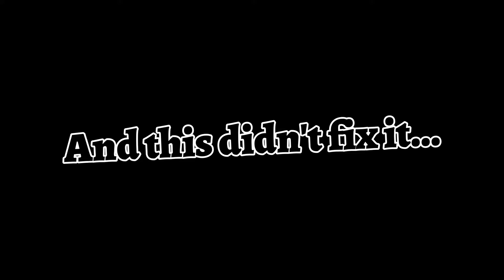GD Shorts #13 ⇨ Wtf is this trigger bug (HELP) | Geometry Dash 2.11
This will mess up my use of triggers if they are like this. This happens not only in this trigger but in OTHER triggers as well to the point where it gets annoying. Does anyone have solutions? .-.